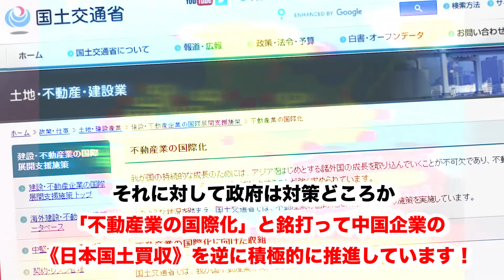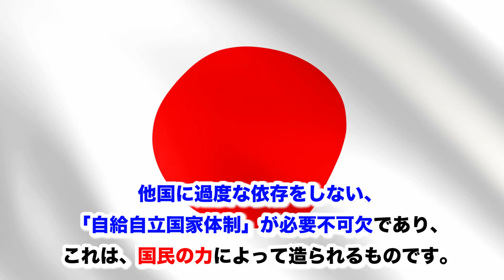【ニュース】尖閣の地形図作成 「資源管理に重要」と主張 中国政府 ・・・日本国民はどう動くべきなのか！？ ― 日本の未来を考える会 「真日本世界チャンネル」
【モデル都市基本理念「ＷＨＯＭ」はコチラ】
【日本復活戦略】自給自立国家 モデル都市プロジェクトのご紹介

・Ｅメール
日本の未来を考える会は民間の団体であり、
特定の政党、各種カルト宗教団体等との関係はありません。

　‹おすすめ›
新渡戸稲造著「武士道」全文ホームページ
新渡戸稲造著「武士道」動画版 プレイリスト